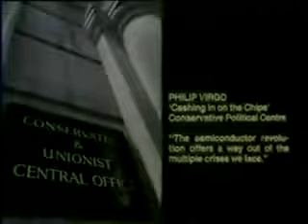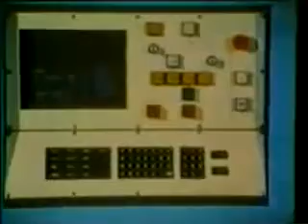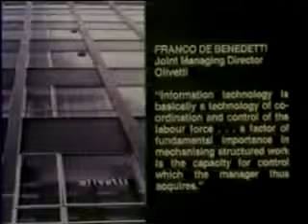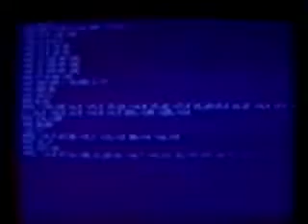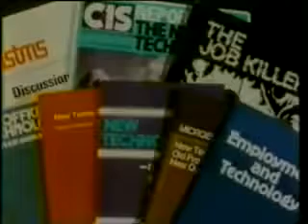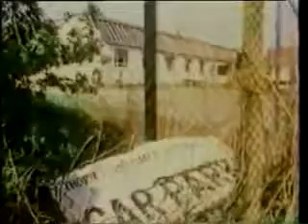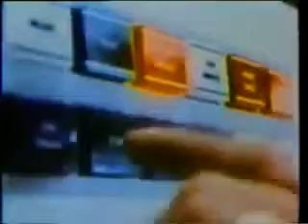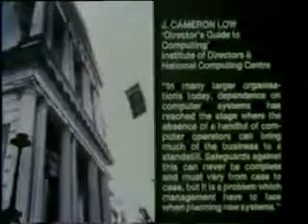Will New Technology Replace Jobs and Result in Greater Economic Freedom?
In the history of technology, emerging technologies are contemporary advances and innovation in various fields of technology. Various converging technologies have emerged in the technological.

The Southern United States—commonly referred to as the American South, Dixie, or simply the South— is an area in the southeastern and south-central United States. More:

Business Leader of the Year 2017 - Dr. Mukesh Batra, Founder Chairman, Dr Batras Positive Health Clinic Pvt. Ltd. 2.Business Woman of the Year 2017 - Ms.